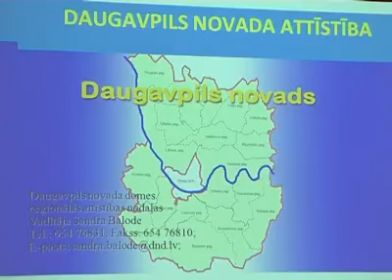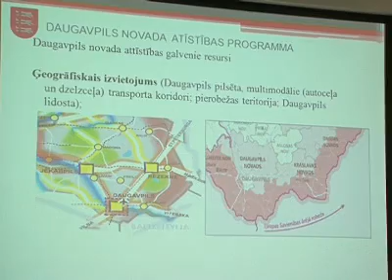Обсудили проблемы Даугавпилсского края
Специалисты министерства защиты среды и регионального развития приняли участие в обсуждении проблем и задач Даугавпилсского края. Каким видится из столицы будущее городской периферии выяснял Владимир Христов.